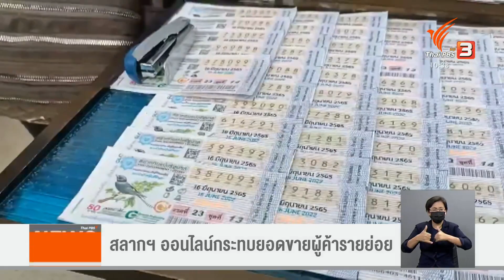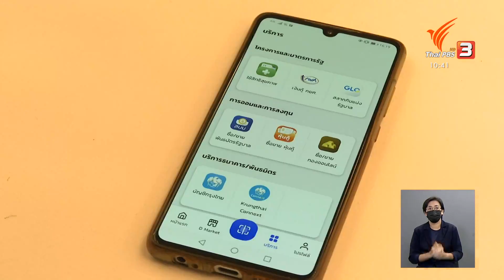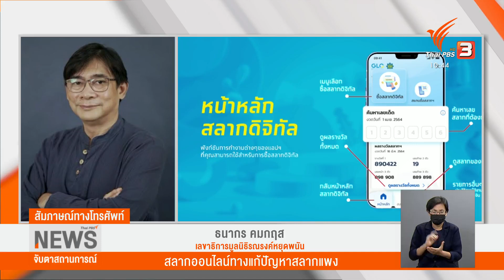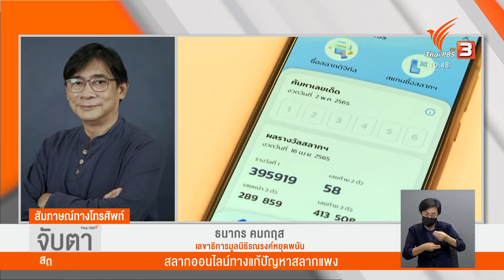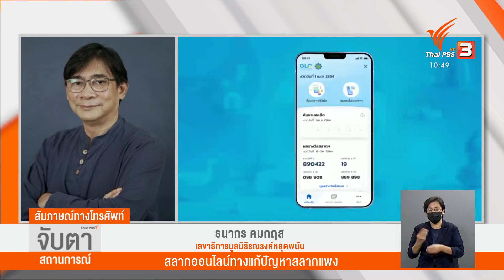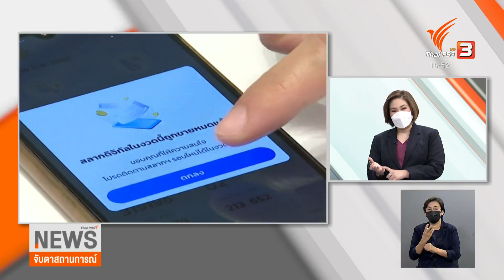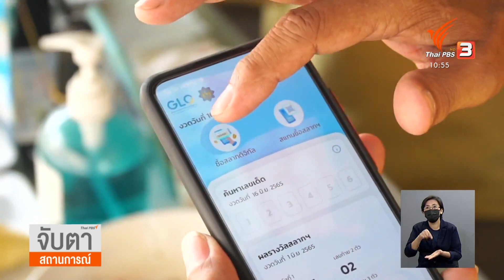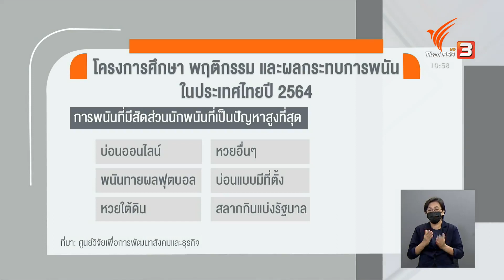สลากฯ ออนไลน์ กระทบผู้ค้ารายย่อย - หวั่นเกิดปัญหาพนัน ? : จับตาสถานการณ์ (7 มิ.ย. 65)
ผู้ค้าสลากกินแบ่งรัฐบาลยอมรับว่า หลังจากที่รัฐบาลเปิดขายสลากฯ ผ่านแอปพลิเคชัน "เป๋าตังค์" ทำให้ลูกค้าหายไปเกือบครึ่ง ส่วนที่ยังเหลือเป็นคนที่ใช้แอปฯ ไม่เป็น พร้อมยอมรับว่า เป็นกังวลว่าหากโครงการนี้มีต่อเนื่องจะได้รับผลกระทบ

จากเสียงตอบรับสลากฯ ออนไลน์ผ่านแอปฯ เป๋าตังค์ 5 ล้านใบที่หมดเร็วกว่าที่คาด ทำให้มีการพูดถึงว่า ควรเพิ่มโควตาสลากฯออนไลน์หรือไม่ ซึ่งทุกอย่างขึ้นกับอำนาจของกองสลากฯ ในการพิจารณา

การขายสลากฯ เกี่ยวพันในหลายมิติ เช่นเดียวกับความกังวลว่า เมื่อรูปแบบการขายเปลี่ยนไป จะกระทบกับปัญหาการพนันหรือไม่ พูดคุยเพิ่มเติมกับ คุณธนากร คมกฤส เลขาธิการมูลนิธิรณรงค์หยุดพนัน